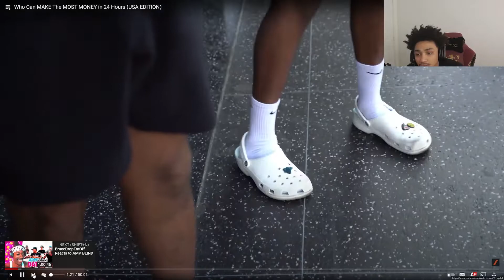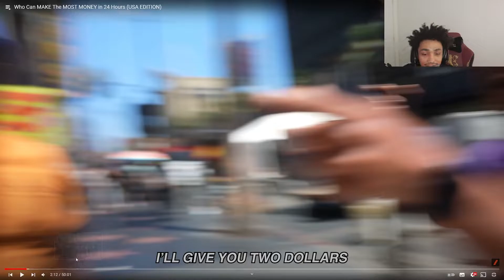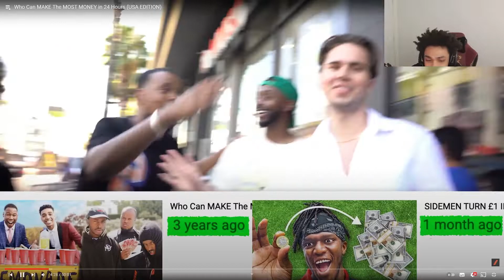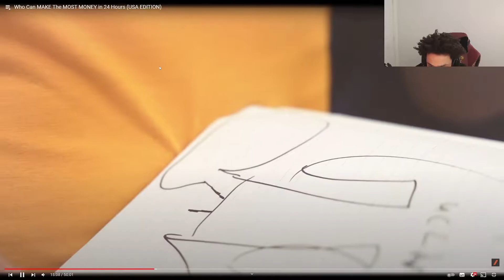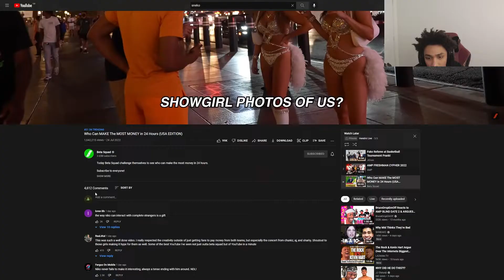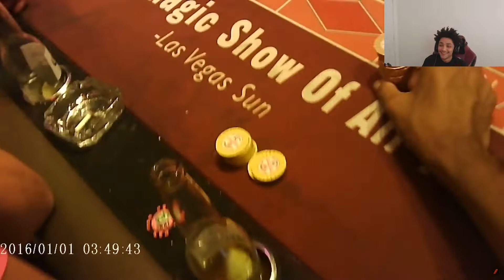Hendini Reacts Beta Squad - WHO CAN MAKE THE MOST IN 24 HOURS